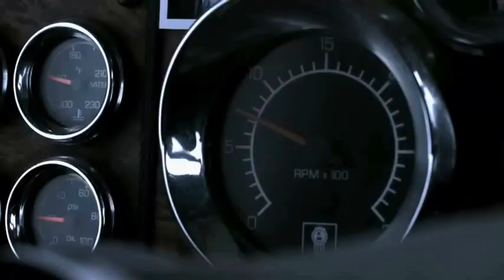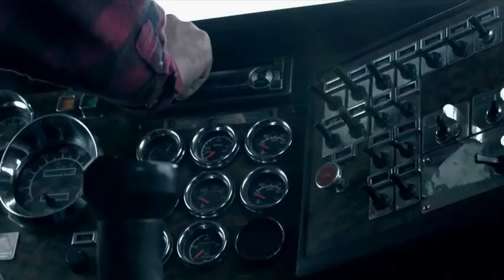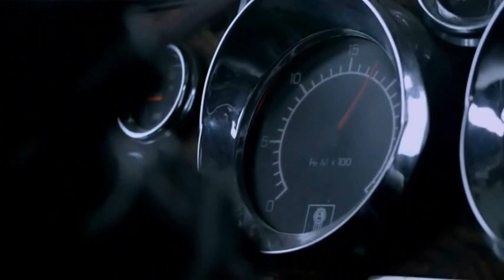Disco 80. Modern Koting - Super Love truck Extreme end Life remix